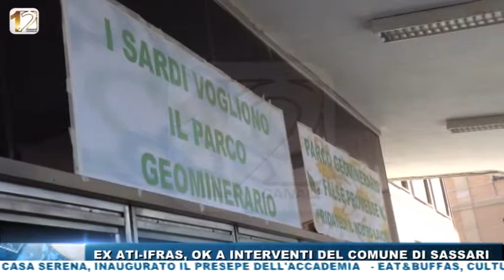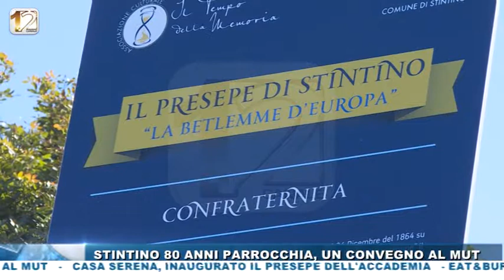WEB TG POM 14 DIC 2017